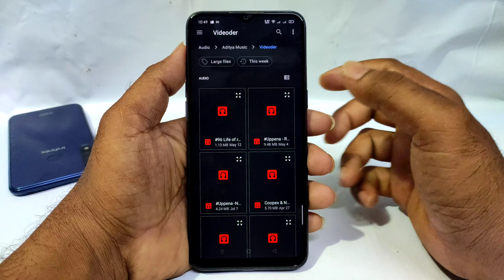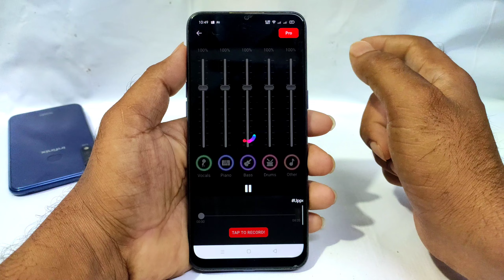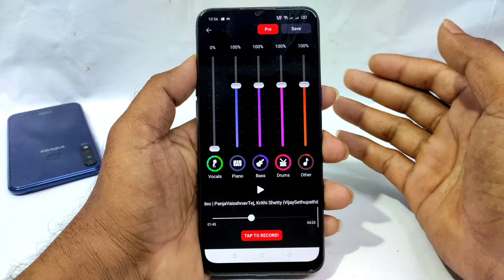How To Remove Vocals From Any Song in Telugu || music Voice Remover app for Android 2021